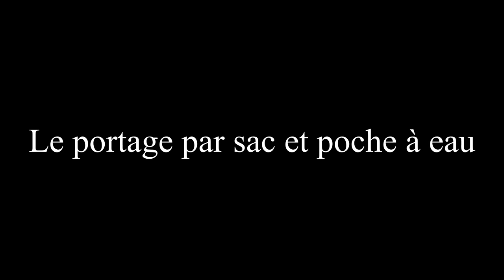L'hydratation en trail